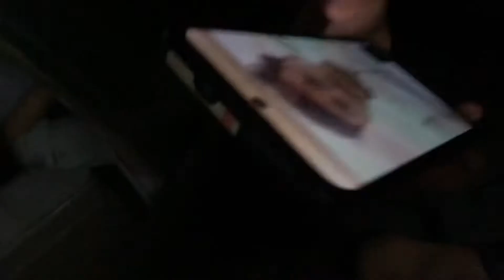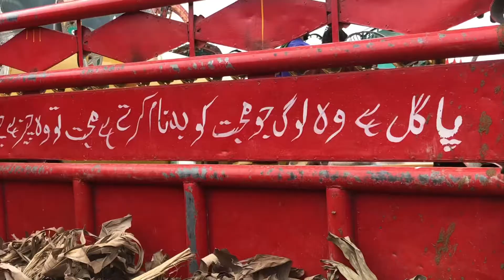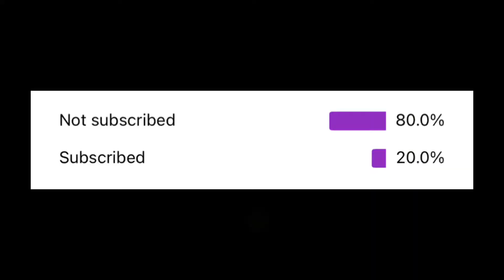Maweshi Mandi TandoAdamkhan | Khatrnaak Janwar 😨